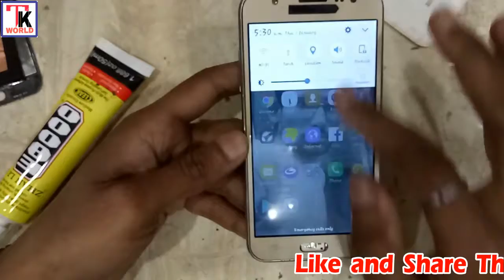Change Folder Touch & Display of Samsung Mobile Galaxy J5 || Repair Touch Display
How to Change Touch/Display (Folder) of Samsung Mobile Galaxy J5